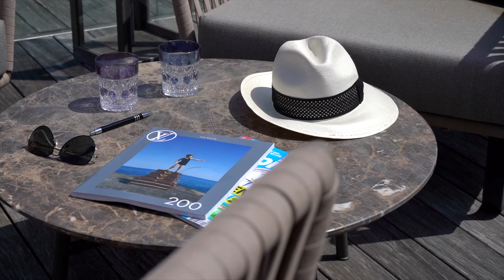Visite d'une villa moderne de 7,000,000 € à louer au Cap d'Antibes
Aujourd'hui, j'ai le plaisir de vous présenter une villa moderne d'architecte au coeur du Cap d'Antibes, l'une des presqu'îles les plus exclusives de la Côte d'Azur. Mise en vente mais également disponible à la location par le biais de l'agence Hofborg Properties et son directeur, Fabien Borgondo, cette propriété est un véritable écrin de prestige qui renferme les meilleures prestations dont vous puissiez rêver.

Caractéristiques :
- Surface habitable : 330 m²
- Surface jardin : 1800 m²
- Année de construction : 2017
- Chambres : 5
- Nombre de niveaux : 3
- Piscine
- Climatisation
- Alarme

Description :

Nichée au coeur du Cap d'Antibes, cette remarquable villa contemporaine offrant un panorama exceptionnel sur la mer, les Alpes et le phare du Cap d'Antibes est à vendre. La villa offre une superficie de 330 m² sur un jardin magnifiquement paysager de 1800m². Elle propose un environnement unique de confort grâce aux matériaux chaleureux et modernes sélectionnés par un architecte et une décoratrice de renom.

En s'approchant de l'entrée principale, vous ferez fasse à une majestueuse fontaine contemporaine en pierres édifiée face à un mur de verre offrant une luminosité et un décor magique à la villa.

Au rez-de-chaussée, vous découvrirez une entrée, un toilette, un dressing, un salon doté d'une TV à écran plat et d'un bureau ouverts sur le jardin et la piscine. La chambre de maître spacieuse en suite avec une salle de bains en marbre, une baignoire, une douche multi jets, une double vasque et un toilette offre de belles perspectives sur le jardin et la piscine. Un splendide dressing tout en verre complète la suite. La chambre d'amis donnant elle aussi sur l'extérieur est pourvue d'une salle de douche avec toilette et vasque.

A l'étage, un panorama magnifique vous attend grâce à la vue panoramique sur le phare du Cap d'Antibes et sa verdure protégée ainsi que de beaux aperçus sur la mer et la chaine des Alpes. Une superbe pièce offrant une hauteur sous plafond de 3 m, une immense baie vitrée minimaliste pouvant s'ouvrir entièrement en galandage. La pièce principale se compose d'un salon, d'une salle à manger au coeur de laquelle 10 personnes peuvent profiter d'un repas. L'espace est complété par une cuisine américaine ouverte et entièrement équipée (Gaggeneau).

L'ensemble se prolonge sur une terrasse en bois d'environ 70 m² avec une magnifique table ovale pour 10-12 personnes donnant sur le phare, la mer et les Alpes.

En plus de ces espaces de vies, une seconde chambre de maitre, spacieuse (3 mètres de hauteur sous plafond) et pourvue d'un grand dressing avec toilettes et sa propre salle de douche en marbre avec double vasque et douche multi jets. À côté de cette seconde chambre de maître, découvrez une chambre idéalement conçue pour les enfants avec dressing, salle de douche en marbre, vasque et toilette.

Enfin, un rooftop offrant un panorama exceptionnel est accessible via un superbe escalier design réalisé en verre, fer forgé et bois. Vous profiterez d'une superbe vue mer jusqu'au côtes Italiennes, sur les Alpes, Nice, le Cap Ferrat et sur le phare du Cap d'Antibes. Sa superficie de 100 m² entièrement aménagée avec des meubles de designer en fait un espace idéal pour vos réceptions ou moments de détente.

Au sous-sol de la villa, retrouvez un espace piano, une cave à vins, un superbe sauna tout en verre pour 4 personnes. Douche en pierre et 2 lits pour se relaxer, une buanderie avec lave linge, sèche linge et évier ainsi qu'une cuisine entièrement équipée pour le personnel.
La cinquième et dernière chambre spacieuse dotée d'un puit de lumière et d'une grande hauteur sous plafond est pourvue d'un dressing, toilette séparée, salle de bains avec vasque, et bains thalasso.